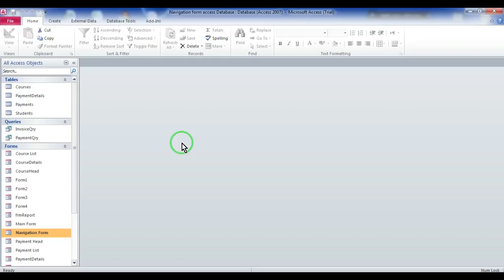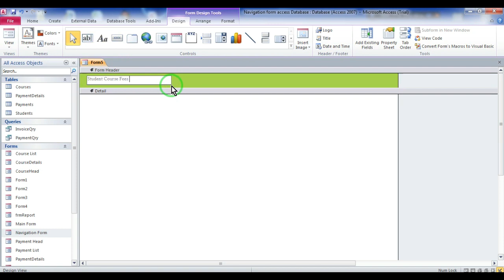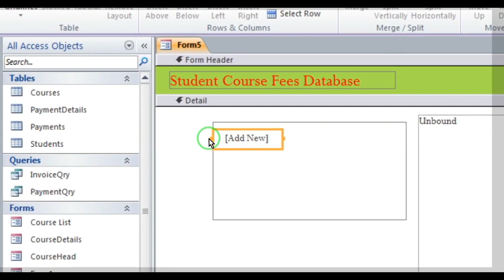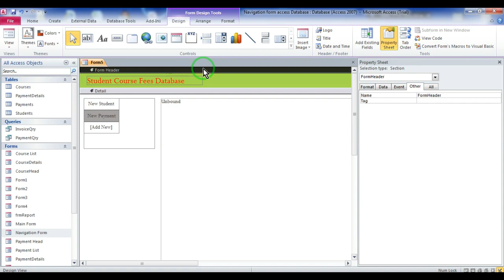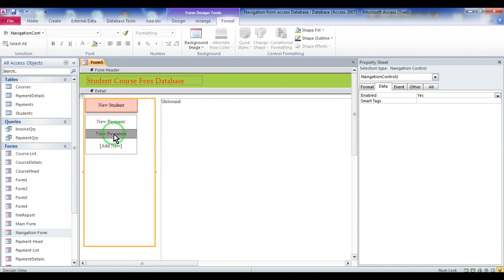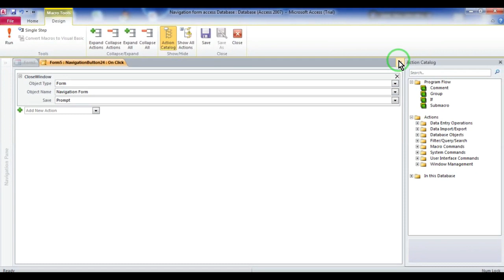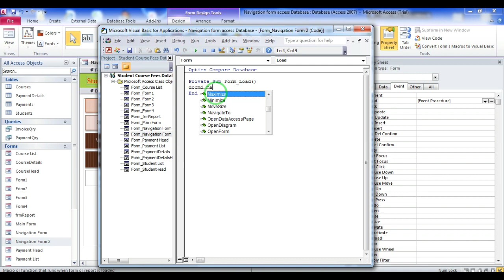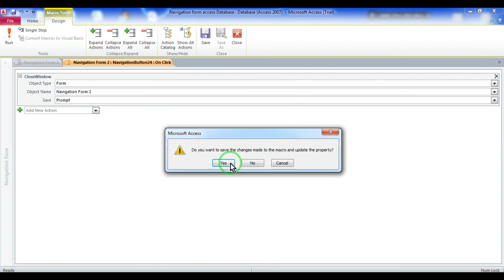Navigation form in access database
Hello friends, In this video tutorial you can learn how to create navigation form in access database .This video shows access navigation form tutorial . Pls watch this video tutorial step by step.

Thanking you